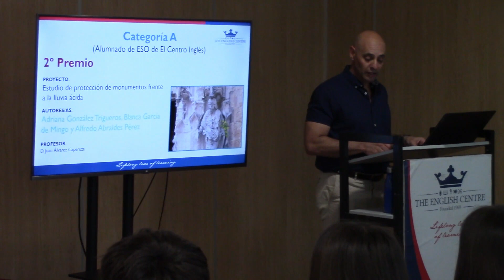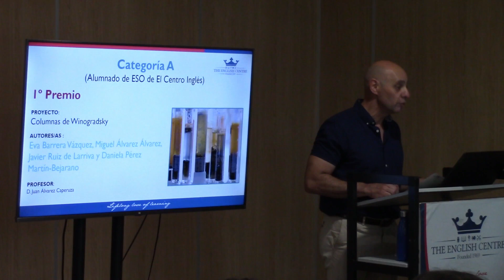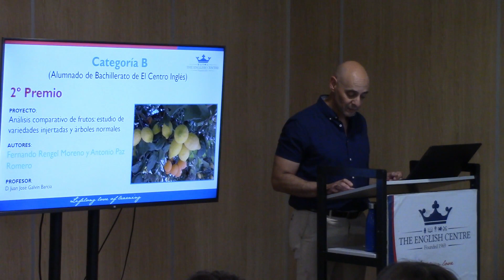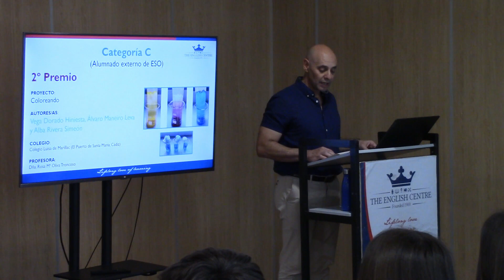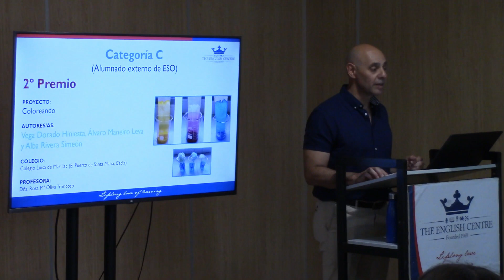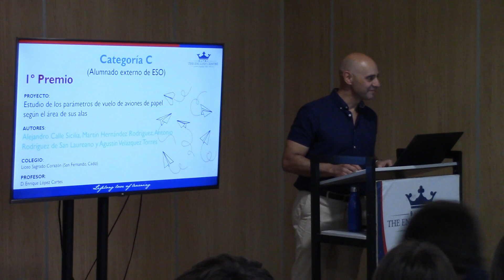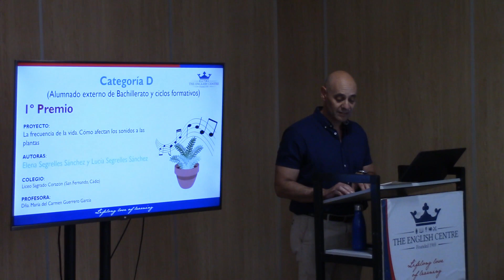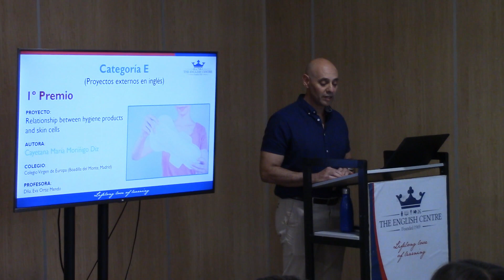II Certamen Científico ECI